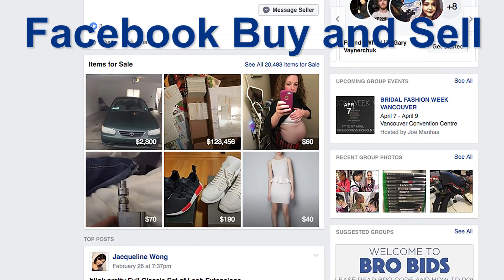Ep 26 - Make Money with No Business Skills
Episode 26 of The Steele Entrepreneur Show - Make Money With No Business Skills

There are a million reasons why & how you could use an extra income stream.
If you need more money and you AREN'T making it... you're not trying. It's that simple.

You can find me EVERYWHERE...

Take the show with you on podcast...